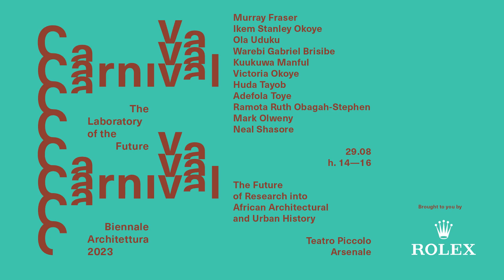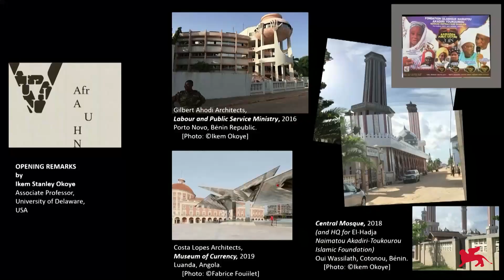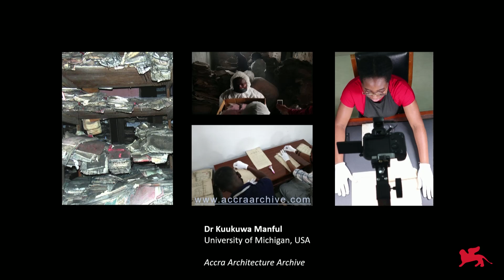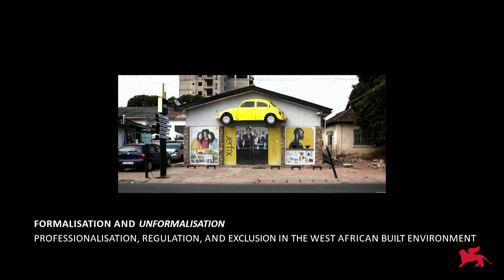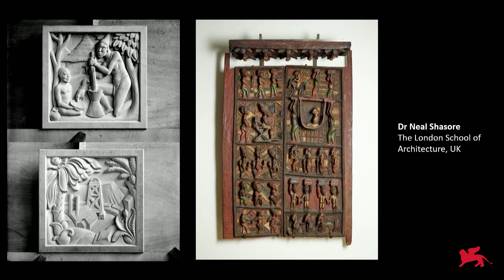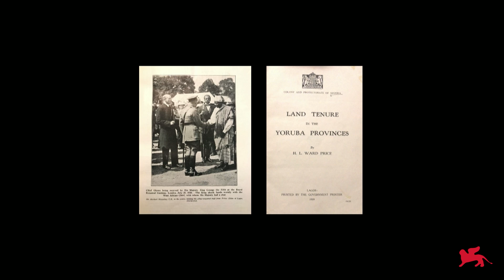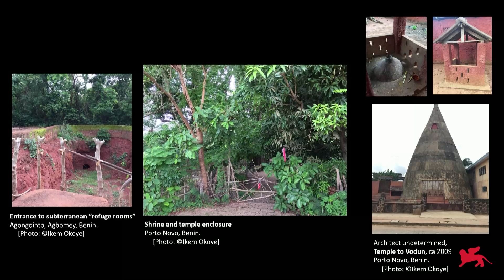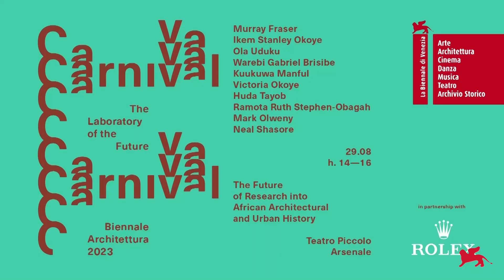Biennale Architettura 2023 - The Future of Reseach into African Architectural and Urban History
Quali sono i temi più urgenti della storia architettonica e urbana africana che richiedono un'indagine accademica? Chi dovrebbe prendersi la responsabilità di scrivere la storia architettonica e urbana africana e che tipo di approccio dovrebbe avere? Quale contributo potrebbe dare la storia architettonica e urbana africana per diventare una sfida per la pratica architettonica e l'istruzione in altre parti del mondo?
Carnival presenta THE FUTURE OF RESEARCH INTO AFRICAN ARCHITECTURAL AND URBAN HISTORY, una tavola rotonda sul futuro della ricerca architettonica africana nel continente e nella diaspora. Con: Murray Fraser, Ikem Stanley Okoye, Ola Uduku, Warebi Gabriel Brisibe, Kuukuwa Manful, Victoria Okoye, Huda Tayob, Ramota Ruth Obagah-Stephen, Mark Olweny, Neal Shasore.

Teatro Piccolo Arsenale
29 agosto 2023

What are the most pressing issues in African architectural and urban history that require academic investigation? Who should take responsibility for writing African architectural and urban history and what kind of approach should it take? What contribution could African architectural and urban history make to become a challenge for architectural practice and education in other parts of the world?
Carnival presents THE FUTURE OF RESEARCH INTO AFRICAN ARCHITECTURAL AND URBAN HISTORY, a round table on the future of African architectural research on the continent and in the diaspora. With: Murray Fraser, Ikem Stanley Okoye, Ola Uduku, Warebi Gabriel Brisibe, Kuukuwa Manful, Victoria Okoye, Huda Tayob, Ramota Ruth Obagah-Stephen, Mark Olweny, Neal Shasore.

Teatro Piccolo Arsenale
29 August 2023

Video: C3